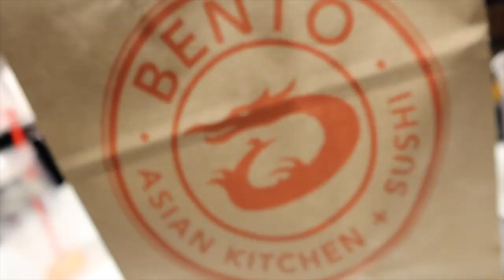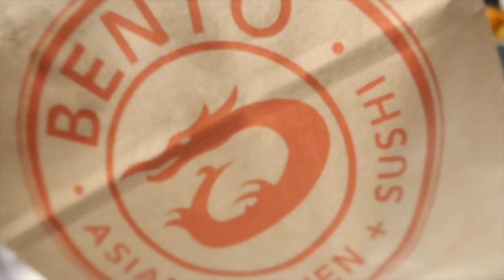Canon Powershot G7X Mark iii auto focus fix?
This video is about the Canon Powershot G7X Mark iii and the new firmware update fixing the autofocus